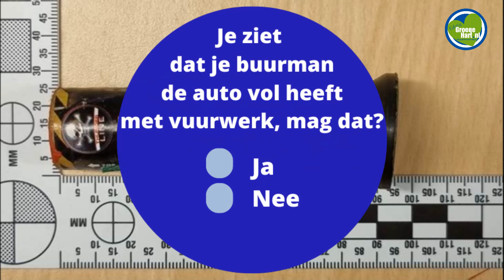Een cobra heeft de slagkracht van een granaat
Maandagochtend 5 december was het Mobiel Media Lab  van de Politie aanwezig op de Miereakker in Reeuwijk-Brug. Het onderwerp was vuurwerk, want over een paar weken is het alweer Oud en Nieuw. De eerste knallen zijn al te horen, ondanks dat de verkoop aan strenge regels is gebonden.